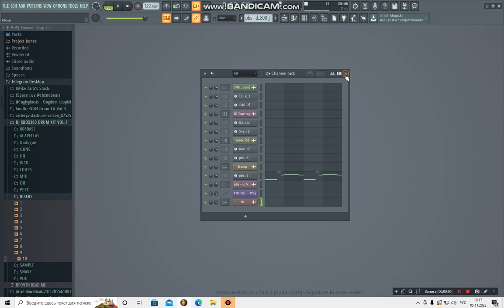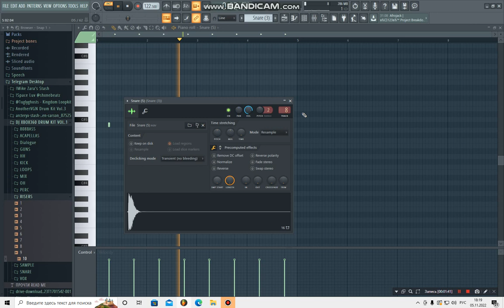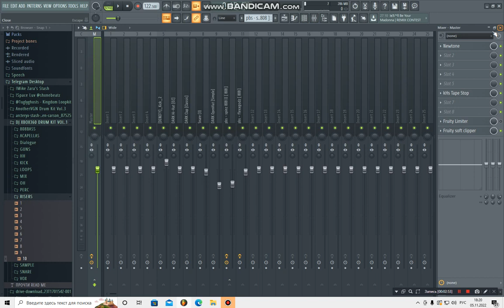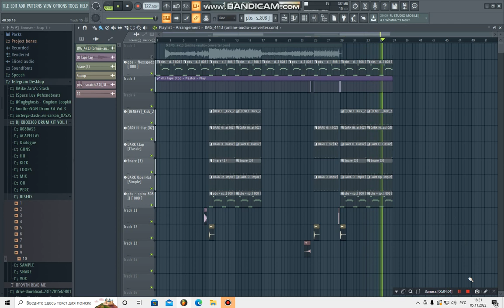BIG BABY TAPE - G6 РАЗБОР БИТА В FL STUDIO 20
Big Baby Tape - G6 Разбор бита в FL Studio

Редактировать